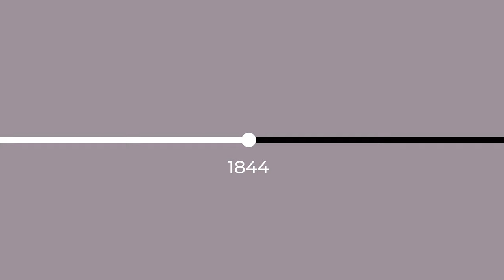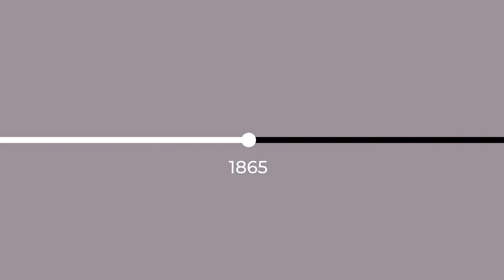RUSSIAN painter SO GOOD BLEW MY MIND | artist JMWTurner PRAISED HIM IvanAivazovsky | 4K DOC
documentary on Russian master artist IvanAivazovsky from the people who know arthistory experts NOTmodern.

Get Brave by Dan Skinner, Adam Skinner and over 1M + mainstream tracks

License ID: JayWVMjbn1N

IMAGES: via web (in public domain)
IMAGES: Leonardo AI (paid)
ANIMATION: Pika Labs (free)
ANIMATION: Leia Pix (free)
VIDEO EDITING SOFTWARE: Adobe Premiere Pro (paid)